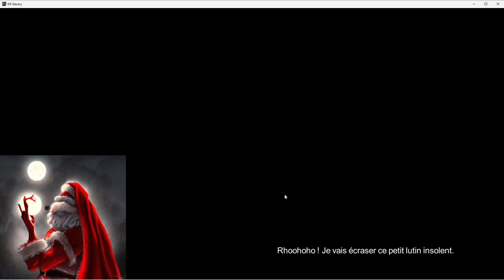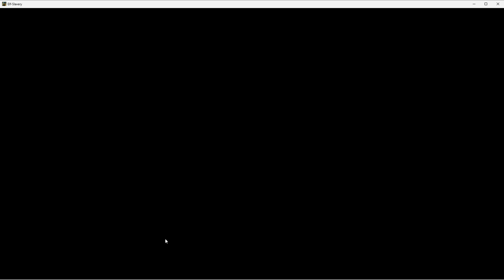La révolte des lutins !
Un jeu de 5 min fait en une semaine.

Les images on été pour la plus part généré par IA.

Warrior555
Miss Loup
Foresty